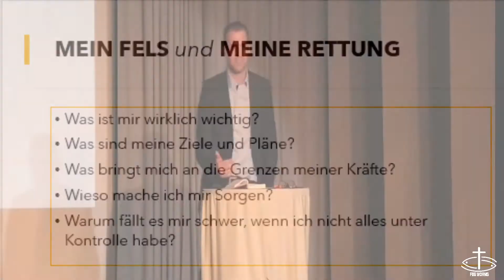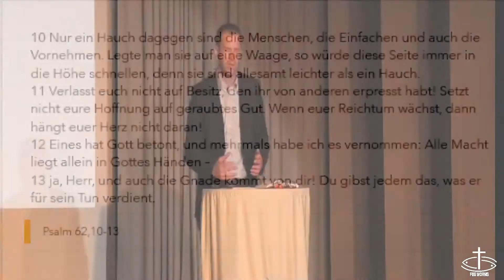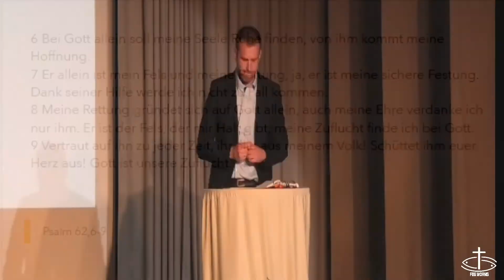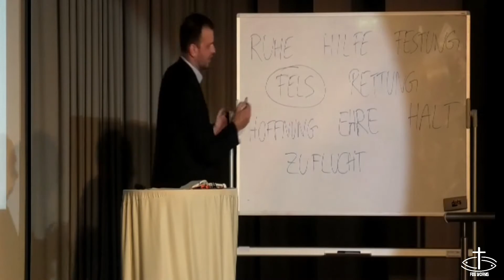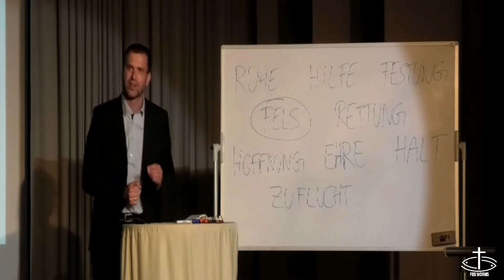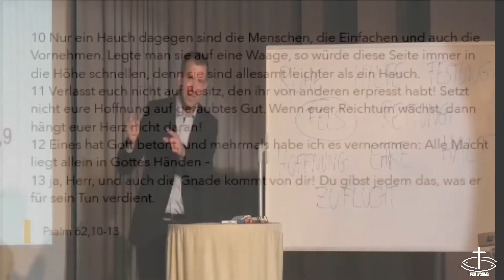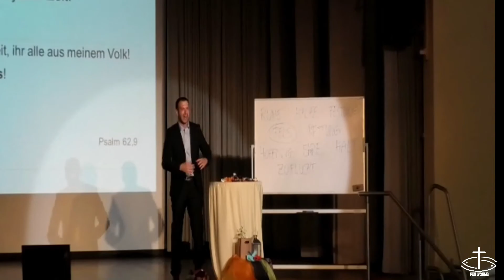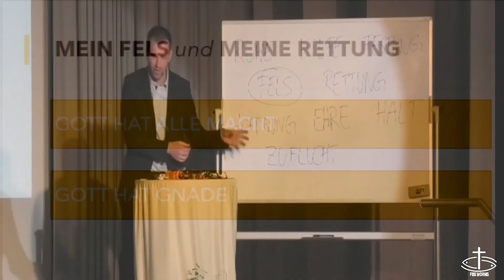Mein Fels und meine Rettung | Psalm 62 | Predigt am 14.06.2020 | FeG Worms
Thema: Mein Fels und meine Rettung
Psalm 62
Predigt: Michael Wiche

UNSER AUFTRAG:
Von Gottes Liebe motiviert ist es unser Auftrag, Menschen in eine lebendige Beziehung zu Jesus Christus zu begleiten. In echter Gemeinschaft wollen wir einander helfen, Jesus ähnlicher zu werden.